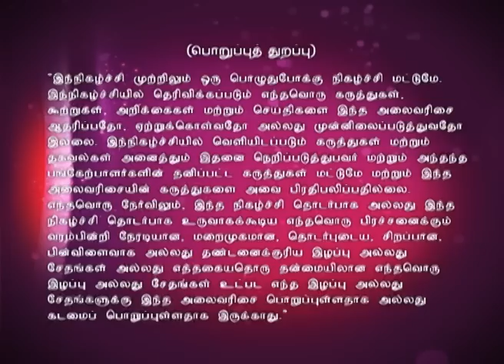Kalakkapovadhu Yaaru 01/24/16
கலக்கப்போவது யாரு!
A brand new season searching for the best comedian who will make your day brighter with laughter. Sethu, Erode Mahesh, Priyanka, Nandhini and Thadi Balaji are the judges in this episode.